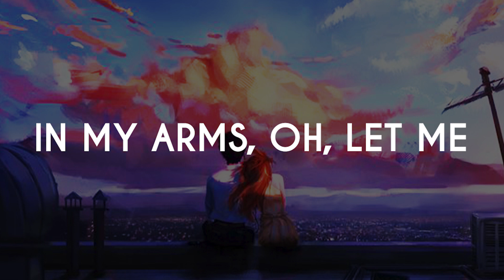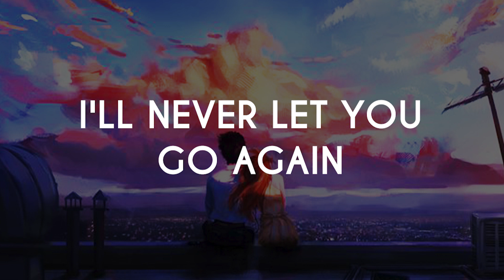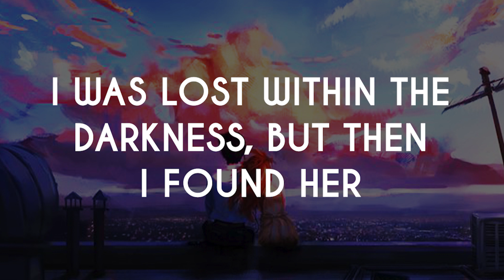Until I Found You | Stephen Sanchez | Lyrics Video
Lyrics:

Georgia
Wrap me up in all your—
I want ya
In my arms, oh, let me
Hold ya
I'll never let you go again

Georgia
Pulled me in, I asked to
Love her
Once again, you fell, I
Caught ya